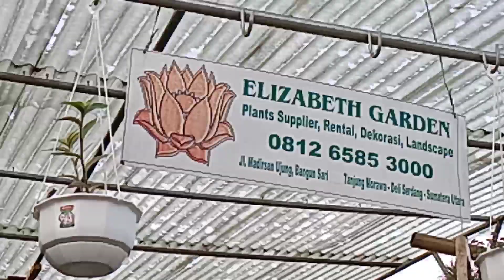BERBURU KAKTUS IMPORT || di taman bunga MARDISAN MEDAN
Suatu kebahagiaan sendiri di zaman Pandemi covid-19 ini, kita bisa lebih konsentrasi memelihara kaktus di rumah kita, bahkan menambah koleksi tanaman tersebut. Taman bunga Mardisan, adalah salah satu tempat di Medan yang menjual bermacam jenis kaktus lokal dan import. Wah. pokoknya mantap dan josslah. He ..he .. he...😀
Salam sehat